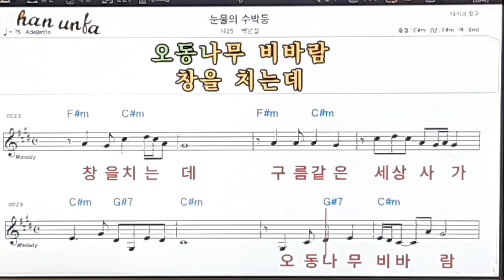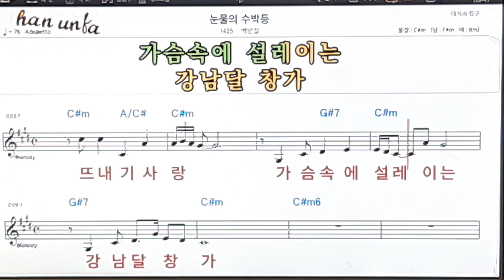눈물의 수박등/백년설👍노래 반주, 코드 악보,가라오케💋Karaoke*Sheet Music*Chord*MR